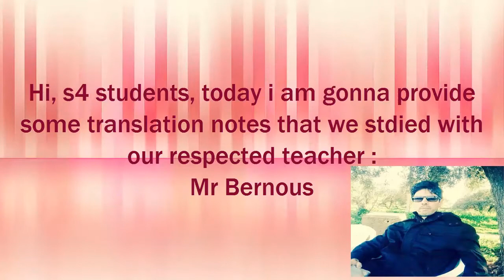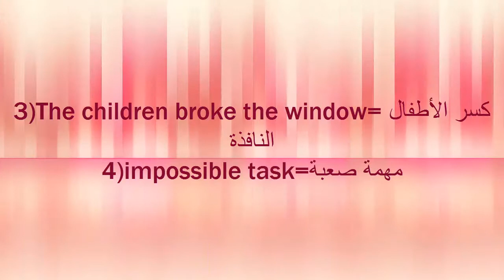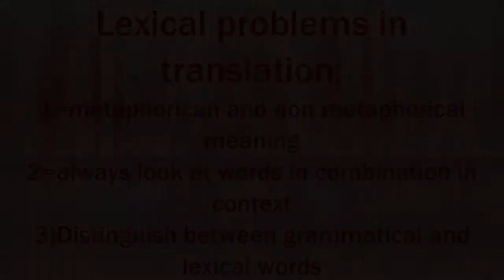Translation: "techniques, problems, definition of translation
Translation is the communication of the meaning of a source-language text by means of an equivalent target-language text. While interpreting—the facilitating of oral or sign-language communication between users of different languages—antedates writing, translation began only after the appearance of written literature.